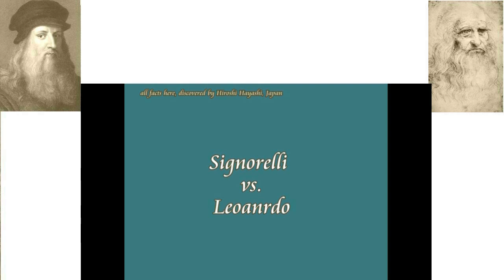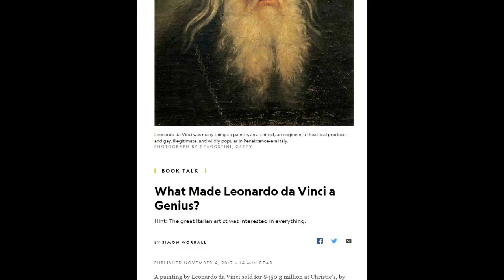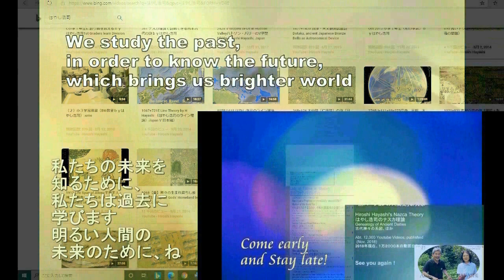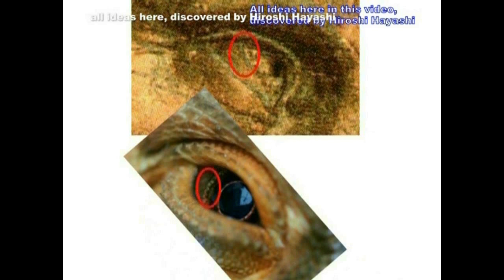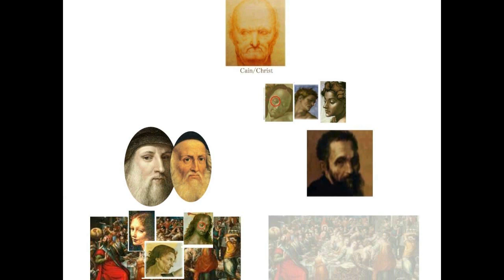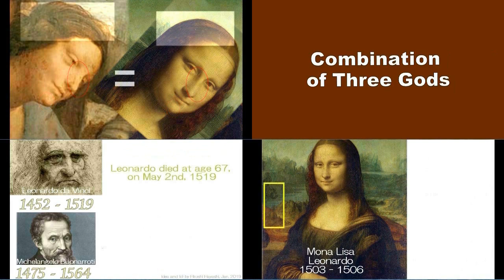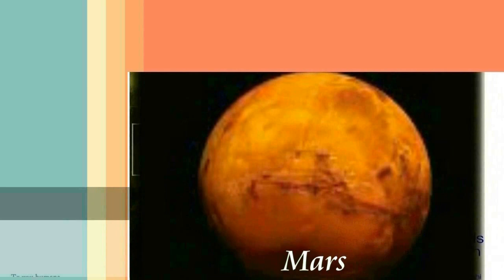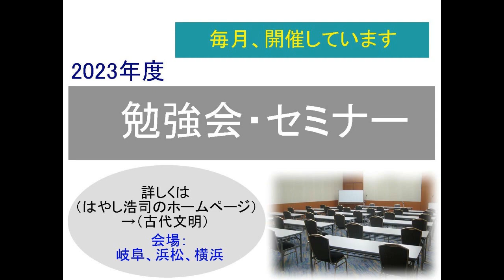4310【03R】Two other Portraits of Leonardo in Suspicionダビンチの疑惑の肖像画＋捏造されたイメージHiroshi Hayashi JP